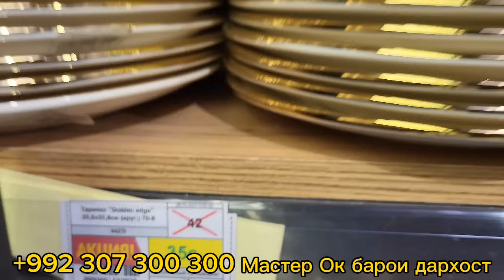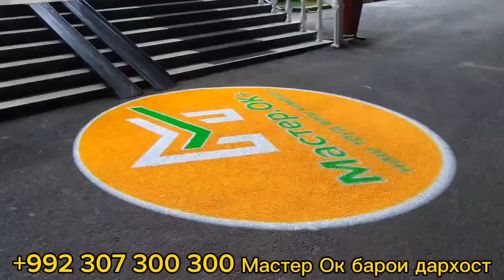Посудахои новинка Скидка шуд дар МАСТЕР ОК 😍 OMS дегхо